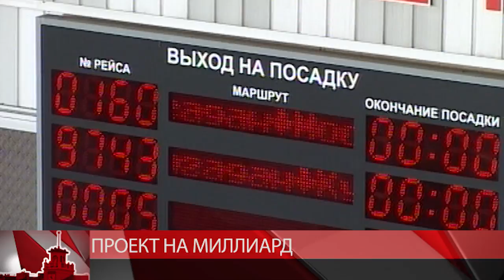Проект ремонта Портового шоссе нашел подрядчика на миллиард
Главной темой встречи депутата Государственной Думы Оксана Бондарь и мэр Магадана Юрия Гришана стало Портовое шоссе. Самарская строительная компания «БОльверк» завершила работу над проектом, который укрепит берег. Предусмотрено строительство подпорной стены и обустройство набережной. На эти цели из федерального бюджета выделено более 1 миллиарда рублей. Самарцы обещают закончить работы до конца 2019 года